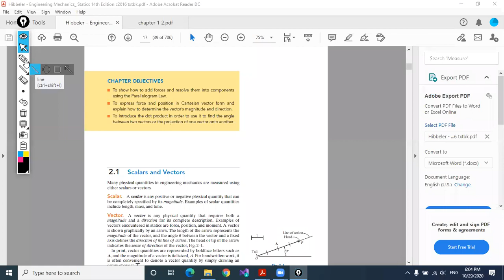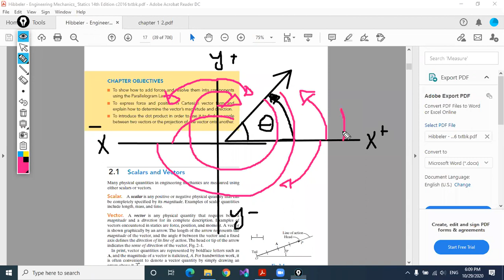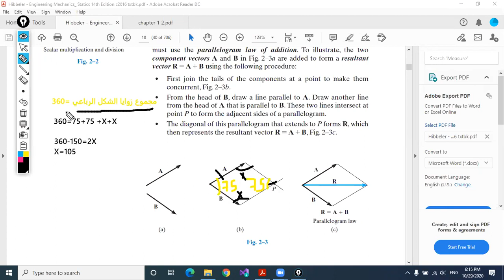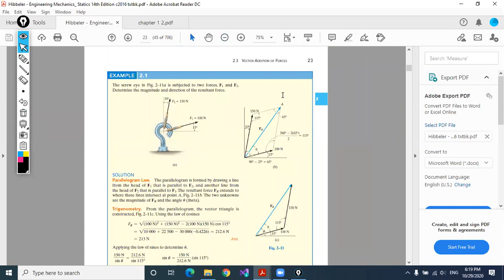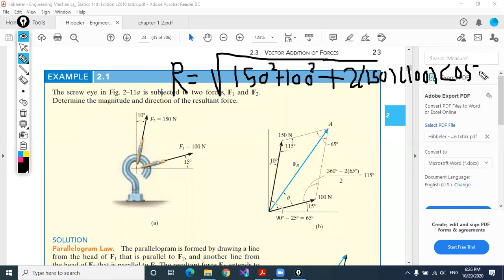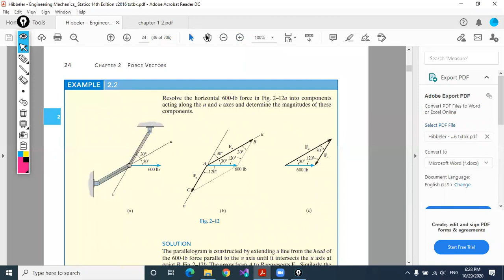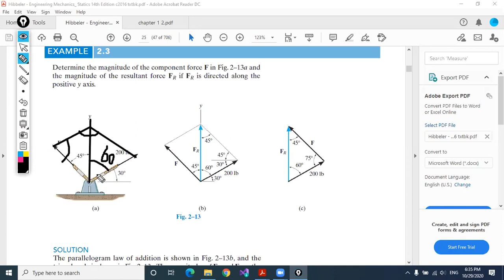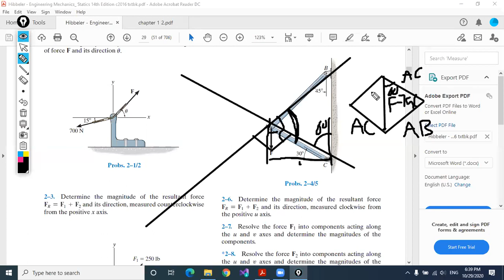Chapter 2 Part 1 2020